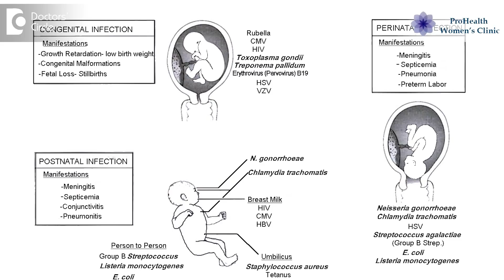Can a pregnant mother give infection to the baby? - Dr. Daksha M Bakre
Viral and bacterial infections are common in all people but pregnancy can  make certain inspections most severe. Some infections like urinary infections and East infections are a lor more common during pregnancy. Having said that you may find it reassuring to know that most babies on not harmed when a mother aaquires an infection. If you were having any active infections please see your doctor immediately and have it treated property, so that it does not affect your baby.  Certian viral infections do have a tendency to cause birth defects in the baby, such infections include hapatitis B, HIV toxoplasmosis,, cytomegalovirus, rubella and chickenpox. There are simple ways of preventing infections during pregnancy the include regular hand washing with soap and water before cooking meals and after using the restroom, please do not clean your cat litter while you arepregnant, also you should use the restroom lot more frequently, do not hold your bladder for a very long time this leads to urinary infection, also undergarments twice daily, maintain good local hygiene, do not consume uncooked and non vegetarian food, do not use raw dairy products, do not share utensils with other people,  please keep your nails short and clean.